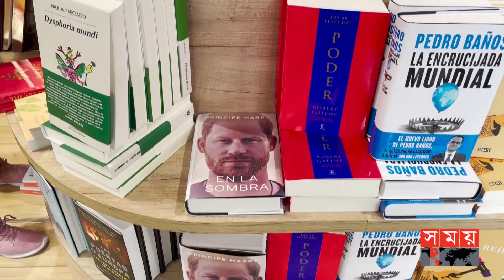২৫ তালেবানকে হ'ত্যার কথা স্বীকার করলেন প্রিন্স হ্যারি | Prince Harry | Taliban | Spare | Somoy TV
হ্যরির লেখা আত্মজীবনীমূলক বই ‘স্পেয়ার' নিয়ে নানা আলোচনা-সমালোচনার ঝড় উঠেছে বিশ্বজুড়ে।

Somoy TV: t.ly/Se1z
Somoy TV Bulletin: t.ly/iqIq
Somoy Entertainment: t.ly/3dWC
Somoy Sports: t.ly/iASp
SOMOY TV ISLAMIC: t.ly/zU6a

Somoynews.tv: t.ly/Y7ab
খেলার সময়: t.ly/xJ5H
সময়ের গল্প: t.ly/EW3M
এ সময়ের বাণিজ্য : t.ly/m3ir

Groups:
Somoy TV (Official)✅: t.ly/ajiO
Somoy Entertainment✅: t.ly/8CLh
Somoy Business✅: t.ly/4xaJ